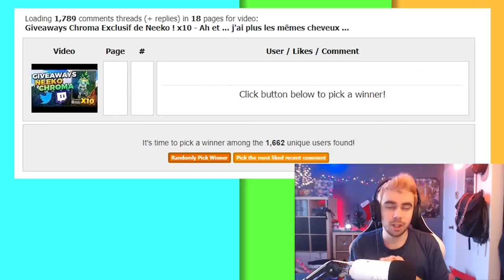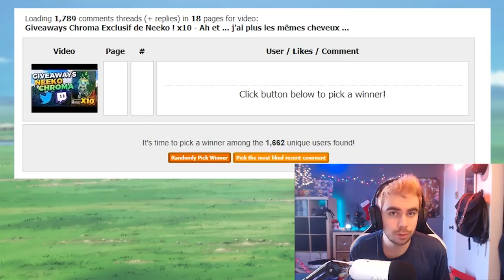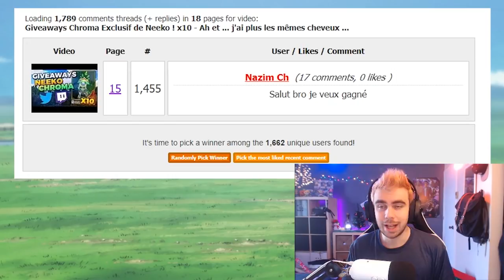Le Champion qui m'a fait monter la 1ère fois Diamant en Appuyant sur R